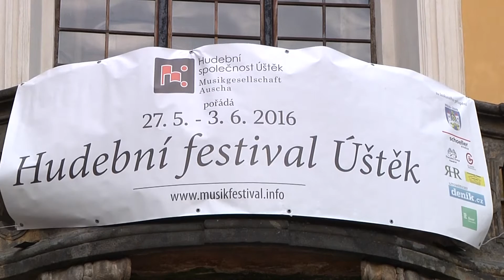ÚŠTĚK: Probíhá Úštěcký hudební festival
V historickém městečku Úštěku probíhá v těchto dnech mezinárodní festival klasické hudby s názvem Hudební festival Úštěk. První ročník velkolepé kulturní akce organizuje Hudební společnost Úštěk za vydatné podpory města, kraje i mnoha partnerů.